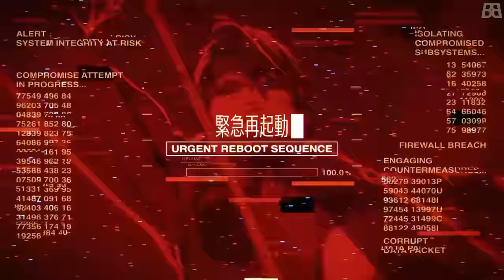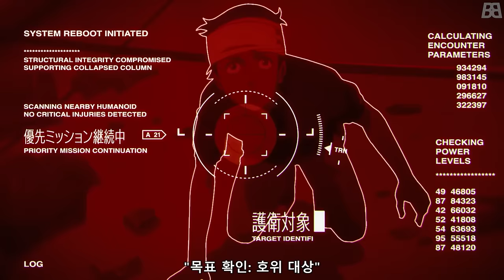일본에서 만든 성인용 터미네이터 애니메이션